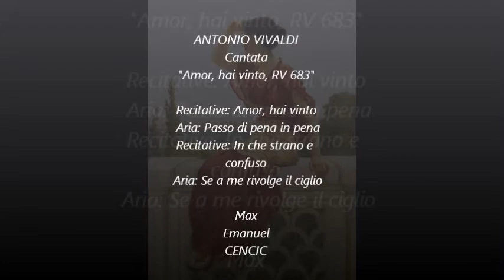Max Emanuel CENCIC _"Amor, hai vinto, RV 683"_ ANTONIO VIVALDI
ANTONIO VIVALDI
Cantata
"Amor, hai vinto, RV 683"

 Recitative: Amor, hai vinto
 Aria: Passo di pena in pena
Recitative: In che strano e confuso
Aria: Se a me rivolge il ciglio

Recitativo:
Amor hai vinto.
Ecco il mio seno da tuoi strali trafitto,
or chi sostiene l'alma mia dal dolore abbandonata?
Gelido in ogni vena scorrer mi sento il sangue,
e sol mi serba in vita affemno e pene.
Mi palpita nel petto per nuove scosse il cuore.
Clori crudel, e quanto hà dà dura qu'est'aspro tuo rigore?

Aria:
Passo di pena in pena
come la navicella
ch'in quest'in quell'altr'onda
urtando và.

Il ciel tuona e balena
il mar tutt'è in tempesta.
Porto non vede ò sponda
Dove approdar non sa.

Recitativo accompagnato:
In che strano e confuso vortice di pensieri
la mia mente s'aggira?
Ora è in calma, or s'adira,
e dove ancor si fermi, non risolve.
Or in sasso, or in polve vorria cangiarsi.
Oh Dio! Mà di che mai, mà di che ti querelli
cor incredulo, infido?
Di che ti lagni, ahime!
Forse non sai che nel seno di Clori
hai porto, hai lido?

Aria
Se à me rivolge il ciglio,
l'amato mio tesoro,
non sento più martoro
mi torno à respirar.

Non teme più periglio,
non sente affanno e pena,
l'alma si rasserena
come la calma in mar..

Translations of Lyrics below RUS and ENG - mine ( E.S.)

Речитатив
Любовь,
ты победила!
Вот грудь моя, пронзи ее стрелой.
Кто душу защитит мою, затерянную в боли?
Струится в жилах ледяной огонь -
он сохранит меня для жизни и для казни –
 душа трепещет в такт ударам сердца.
КлорИс жестокая, как долго вашим даром
мне  будет горький вкус гордыни вашей?

Ария
С каждым шагом все страшнее,
Словно в барке на волнах,
Что играют ей как щепкой.
Молния и гром небесный,
Треплет море шторм жестокий.
Не видны ни порт, ни берег –
Некуда причалить мне.

Речитатив
Так и разум мой затерян
В вихре мыслей, в хороводе,
Смутном, чуждом, непонятном…
То смиряется, то злится,  в ярости на нечестивых,
И не ведает покоя.
Я хотел бы превратиться
Или в камень, или в птицу
Бог ты мой, ужели вправду,
Это ледяное сердце
Ты не призовешь к ответу?
Но мои мольбы напрасны!
Горе мне, ведь в сердце Клорис
Моя гавань, мой приют.

Ария
Одно движение ресниц моей любимой,
сокровища души моей - я вновь живу.
Мрак отступил, и мне
возвращено дыханье.
И не страшат опасности меня
Нет больше ни тревог, ни скорби
И, как морской простор в безветрии, душа
Становится тиха и безмятежна.
ENG
Recitative
Love  you won!
Here's my chest, stab it with an arrow.
Who will protect my soul lost in pain?
Flowing in my veins mix of ice and fire
keeps for life and execution –
the soul trembles to the beat of the heart beats.
Cloris cruel how long your gift
for me will be the bitter taste of your pride?
Aria
With each step everything worse
Like a boat on the waves,
Playing with a wood chip.
Lightning and thunder from the sky
Ruffled sea storm cruel.
Not visible either port or shore
Nowhere I have to approach.
Recitative
And my mind is lost
In a whirlwind of thoughts, in mad dance,
Vague, alien, incomprehensible...
Calm, humiliated, angry, furious with the wicked,
It has no rest.
I`d like to become a stone or a bird, perhaps.
Oh my God, can it be so that  this frozen heart
You will never call to account?
But my pleas in vain!
Woe is me, because in the heart of Cloris
is my Harbor, and my shelter.
Aria
One movement of the eyelashes of my beloved,
my soul`s treasure - and again I live.
The darkness retreated, and the breath.
was returned to me
And not afraid of danger I
No have worries, no sorrows
And, as the open sea when wind is absent
My soul becomes serene and quiet

If the owners have any objections - please, inform me. I shall change images that cannot be allowed.

Прим. В видео использованы фотографии из интернета, выложенные в свободном доступе, а также фоторепродукции картин: И.К. Айвазовского, Уильяма Тернера,  Джона Уильяма Годварда, Георгия Дмитриева,  Марека Ружика.
фото Макса Эмануэля Ценцича - Анна Гофман
The video uses photos from the free Internet, posted in the public domain, and photo-reproductions of paintings: I. K. Aivazovsky, William Turner, John William Godward, George Dmitriev, Marek Ruzhik.
photo of Max Emanuel Cencic - @ Anna Hoffman